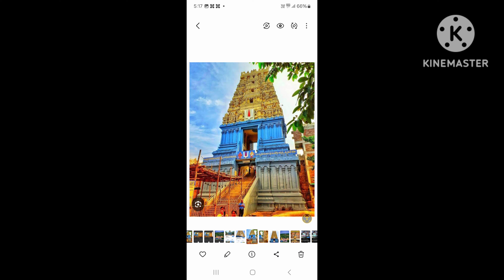సింహాచలం టెంపుల్ విశాఖపట్నం.. సౌజన్యకిరణ్ vlogs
సింహాచలం విశాఖపట్నం కి 20 km దూరం లో ఉంది
Simhachalam Full Tour Plan In Telugu || Lakshmi Narasimha Swamy

💬 Have any questions or doubts? Drop them in the comments below, and we'll be happy to answer them! 🙌

🦁🏰 Simhachalam Temple: Also known as Sri Varaha Lakshmi Narasimha Swamy Temple, is a renowned Hindu temple located in Visakhapatnam, Andhra Pradesh, India.🙏 Dedication: Dedicated to Lord Narasimha, an incarnation of Lord Vishnu, and is particularly famous for its stunning architectural beauty and the legend associated with its deity.

🗺️ Origins: According to Hindu mythology, the temple's origins date back to the Satya Yuga, where the presiding deity emerged from a rock in the form of a lion-man (Narasimha) to save a devotee named Prahlada from his tyrant father, Hiranyakashipu.

⛰️ Location: The temple is situated atop the Simhachalam hill, adding to its scenic beauty and spiritual ambiance.

🌟 Deity: The main sanctum sanctorum houses the awe-inspiring deity of Lord Narasimha, believed to be self-manifested (Swayambhu), depicted with a lion's head and a human body, tearing apart the demon Hiranyakashipu.

🎨 Architecture: The temple's architecture is a harmonious blend of Dravidian and Kalinga styles, featuring intricate carvings, sculptural details, and colorful motifs.

🎉 Festivals: Throughout the year, the temple hosts various festivals and rituals, with Narasimha Jayanti being one of the most significant celebrations, commemorating the appearance of Lord Narasimha on Earth.👣 Attraction: The temple attracts devotees and tourists alike, not only for its religious importance but also for its serene surroundings and cultural heritage

💖 Symbolism: Overall, the Simhachalam Temple stands as a symbol of devotion, spirituality, and architectural brilliance, continuing to inspire and enchant visitors with its divine presence and timeless charm.

simhachalam laxmi Narasimha Swamy Temple, Simhachalam videos, simhachalam temple videos, Lakshmi Narasimha Swamy, simhachalam temple history, Varaha lakshmi Narasimha Swamy, simhachalam temple room booking, Simhachalam Full Tour Plan